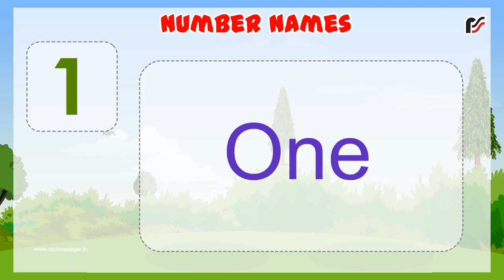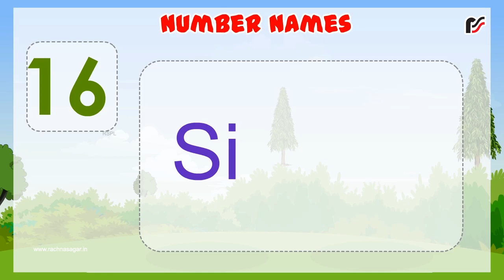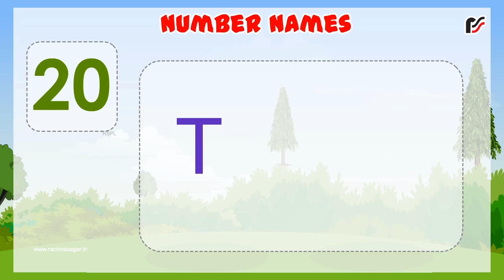Number Names – V2